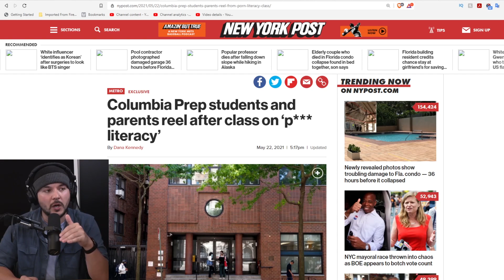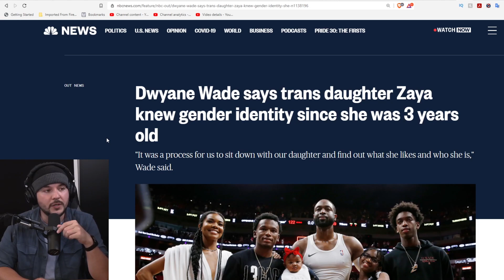Candace Owens Makes SHOCKING Claim That Young Kids Are Being Taught 'ADULT' Materials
Tim, Ian, and Lydia join host of popular Daily Wire show and author Candace Owens to examine what kids are REALLY being taught in schools.

Guest: Candace Owens
@RealCandaceO (Twitter)